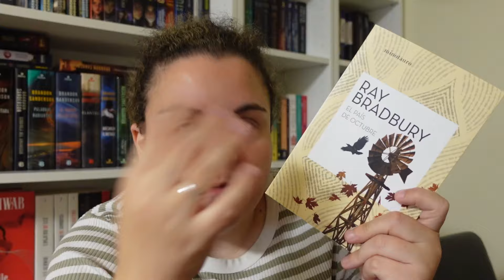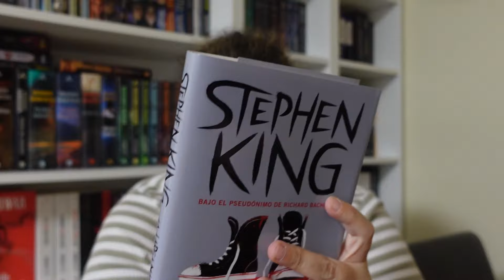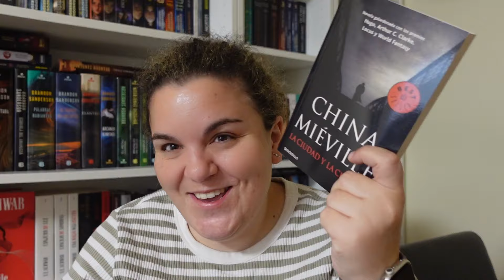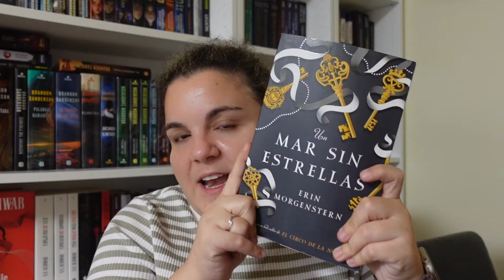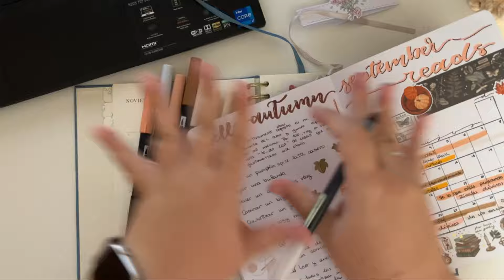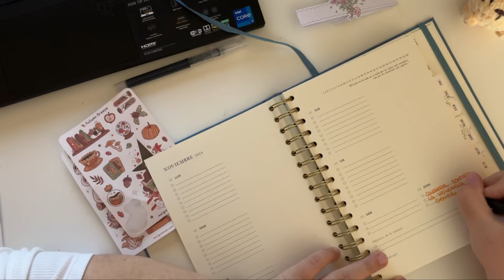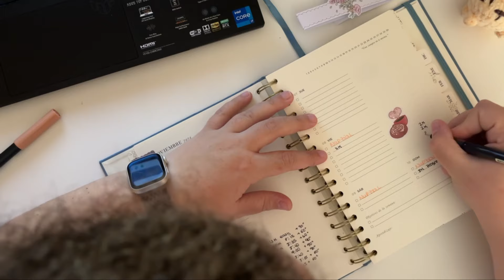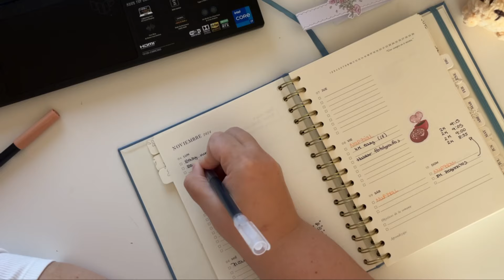¿Todo va a cambiar? || Libros por leer, reading journal y noticia escondida || Reset vlog noviembre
Es de las pocas veces que me tomo demasiado en serio esto del Reset vlog, y quiero compartir con vosotros mis inquietudes sobre el canal y lo que quiero conseguir con él. Espero que os guste el vídeo y gracias por verme una vez más, sois increíbles!!